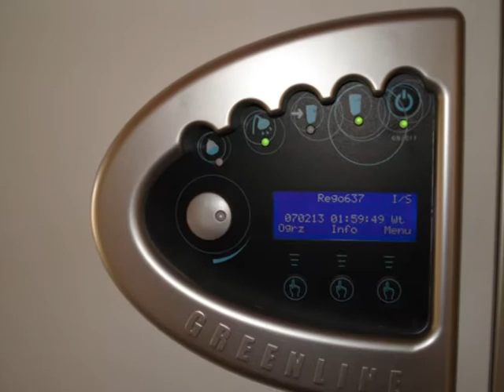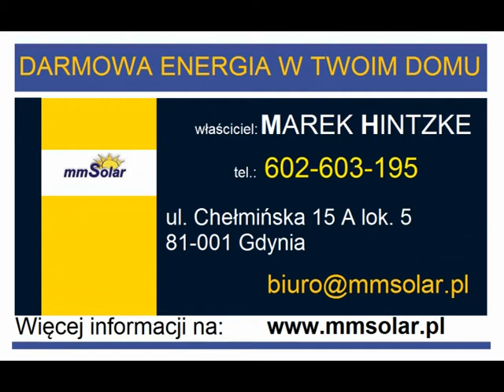Pompy ciepła pomorskie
MM SOLAR- MAREK HINTZKE

Jesteśmy firmą handlowo-usługową.
Wykonujemy instalacje grzewcze, głównie z zastosowaniem kolektorów słonecznych oraz pomp ciepła.

Kierujemy się doświadczeniem oraz wiedzą zdobytą na przestrzeni kilkunastu lat. Posiadamy certyfikaty potwierdzające wysoki poziom techniczny wykonywanych przez nas robót.

W układach solarnych stosujemy rozwiązania pozwalające na maksymalne wykorzystanie energii słonecznej przez cały rok.

Wszystkie z naszych instalacji zostały zbudowane z myślą o indywidualnych potrzebach każdego gospodarstwa domowego.

Wykonujemy prace na obiektach mieszkaniowych jedno i wielorodzinnych, pensjonatach i hotelach oraz obiektach użyteczności publicznej.

W naszej ofercie znajdą Państwo:
-kolektory słoneczne
-pompy ciepła
-odwierty pionowe
-prace odkrywkowe
-rekuperatory
-przydomowe oczyszczalnie ścieków
-kotły
-kominki
-grzejniki
-systemy ogrzewania podłogowego
-armatura grzewcza i sanitarna
-moduły fotowoltaiczne
-instalacje wewnętrzne i zewnętrzne na obiektach: mieszkaniowych jedno i wielorodzinnych, pensjonatach, hotelach, budynkach użyteczności publicznej.
MM SOLAR
MAREK HINTZKE
ul. Chełmińska 15 A lok. 5
81-001 Gdynia
Zapraszamy do współpracy!